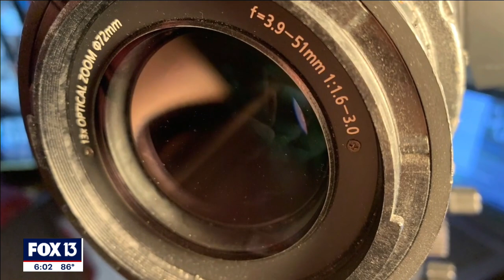Accused double murderer Steven Lorenzo argues prosecutors shouldn't use sex tapes against him at tri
Accused double murderer Steven Lorenzo said he doesn't think sex tapes found in his Seminole Heights home should be used against him during a virtual hearing Wednesday.

Lorenzo, who is representing himself, is accused of murdering two men Jason Galehouse and Michael Waccholtz, who prosecutors said were gay. They said Lorenzo and co-defendant Scott Schweickert lured the victims to Lorenzo's home, drugged, tortured, and later murdered the two men.